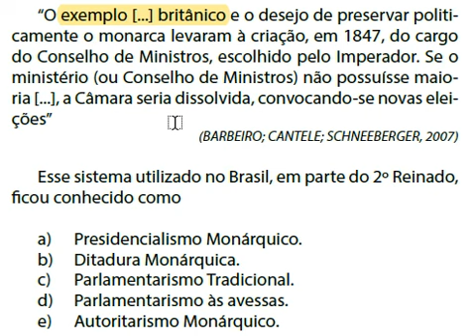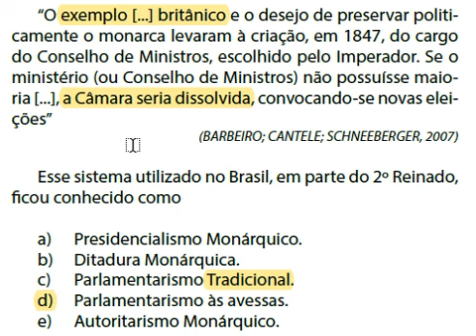EsPCEx/2011 - Parlamentarismo às avessas + Comentários sobre sistemas de governo